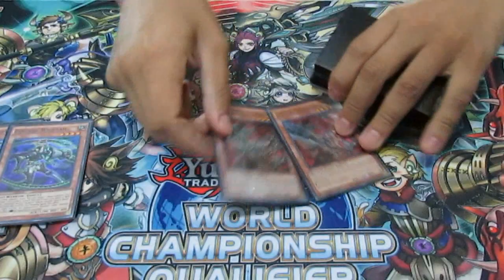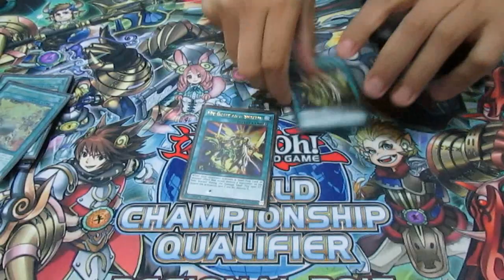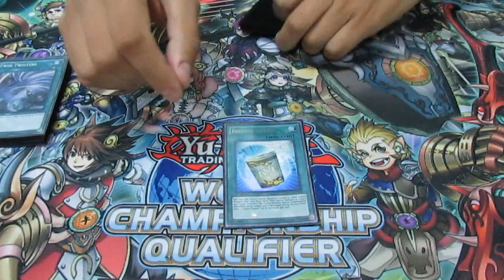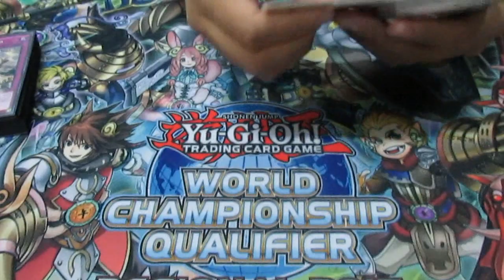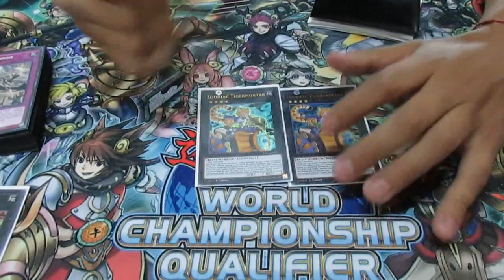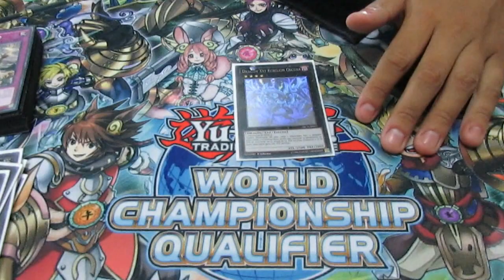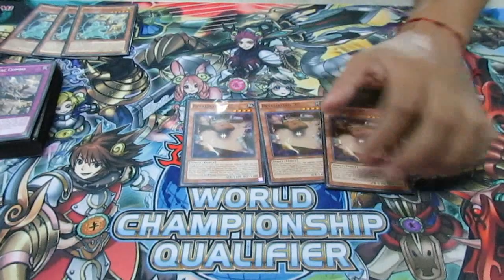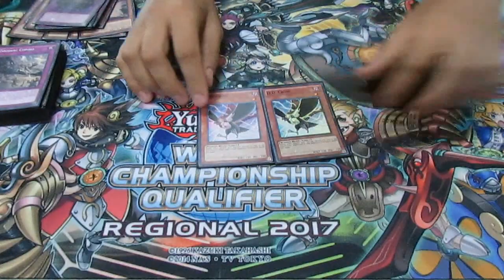Deck Profile - Zoodiac Kaiju 2° Lugar WCQ MundoCartas Arica (Latin YGO)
zodiac deck,
zodiac yugioh,
zoodiac abc,
zoodiac abc deck,
zoodiac abc deck profile,
zodiac beast deck,
zodiac beast,
zodiac beast deck profile,
zodiac beast combos,
zodiac deck profile yugioh,
zodiac deck 2017,
zodiac deck combo,
zodiac duelist
zodiac kaiju,
zodiac kaiju deck profile,
zodiac kaiju vs,
zodiac kaiju combos,
zodiac kaiju yosenju,
zodiac kaiju deck 2017,
zodiac kaiju otk,
zodiac kaiju deck,
zodiac kaiju profile